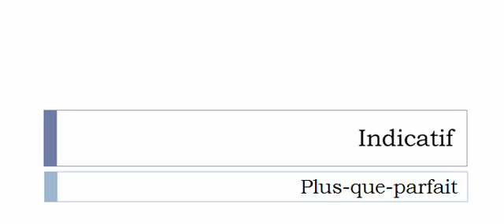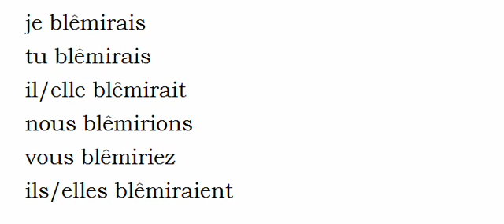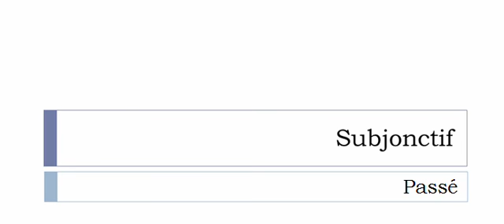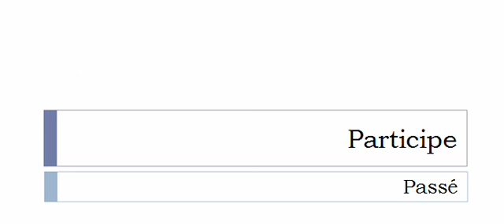الفعل الفرنسية = Blêmir